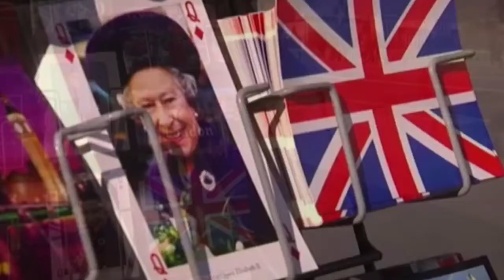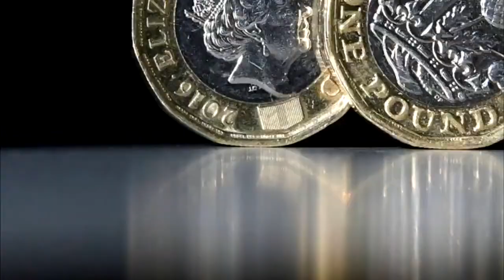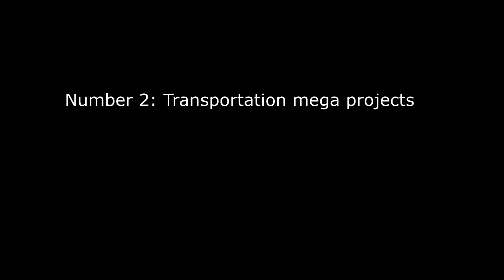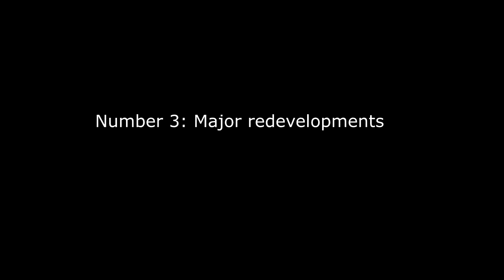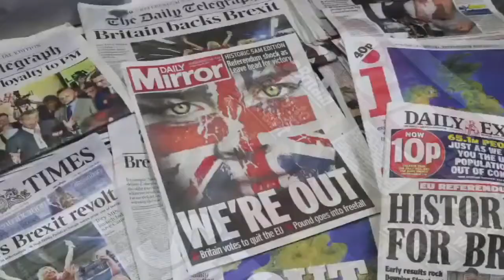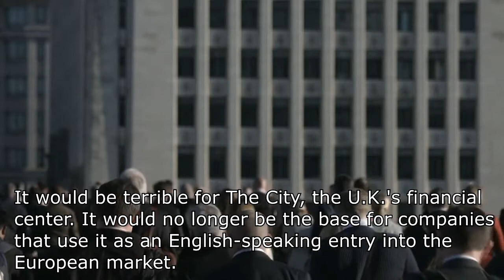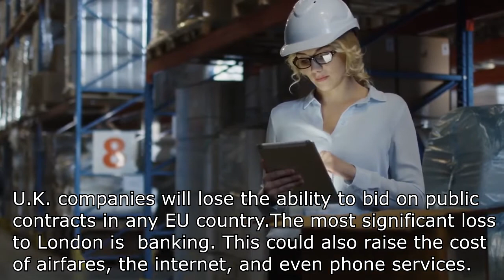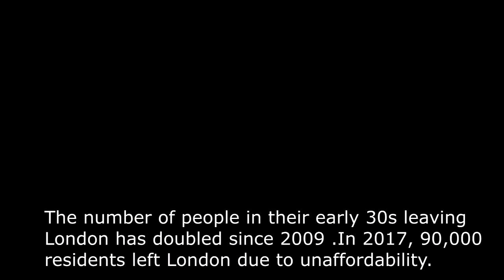United Kingdom Future Mega Projects 2030: Will United Kingdom Survive? (DOCUMENTARY #7)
The United Kingdom of Great Britain is a sovereign country in western Europe. Lying off the north-western coast of the European mainland, the United Kingdom includes the island of Great Britain, the north-eastern part of the island of Ireland and many smaller islands. The United Kingdom is a constitutional monarchy with a parliamentary democracy.The monarch is Queen Elizabeth II, who has reigned since 1952, making her the longest-serving current head of state.The United Kingdom's capital and largest city is London, a global city and financial centre with an urban area population of 10.3 million. The United Kingdom is a developed country and has the world's fifth-largest economy by nominal GDP and ninth-largest economy by purchasing power parity. It has a high-income economy and has a "very high" Human Development Index, ranking 16th in the world. It was the first industrialized country and the world's foremost power during the 19th and early 20th centuries. The United Kingdom remains a great power with considerable economic, cultural, military, scientific and political influence internationally.It has been a leading member state of the European Union (EU) and its predecessor, the European Economic Community (EEC), since 1973; however, a referendum in 2016 resulted in 51.9% of UK voters favouring leaving the European Union, and the country's exit is being negotiated. The United Kingdom is also a member of the Commonwealth of Nations, the Council of Europe, the G7, the G20, NATO, the Organisation for Economic Co-operation and Development (OECD), Interpol and the World Trade Organization (WTO). The UK service sector makes up around 79% of GDP.[231] London is one of the three "command centres" of the global economy (alongside New York City and Tokyo) it is the world's largest financial centre alongside New York, and it has the largest city GDP in Europe. The United Kingdom is a wealthy country but has a slow economic growth these last times. With a growth of 1.8% in 2017, the economy is weak. Real estate affordability is another issue to be solved . Many britons leave london each year due to high property prices. A buuble is happening in London and in the rest of the country. But in the positive side,mane mega projects will reshape london and the rest of the united kingdom. Some of these mega projects are among the most ambitious in Europe and in the world. List of mega projects : 1- London's new skyscrapers London skyline is already beautiful and futuristic. but in a close future,the London future skyline will be more amazing and futuristic. Many new Dubai styled skyscrapers will emerge and transform London face forever. 2- london's crossrail project: Crossrail in the biggest construction project in Europe and is one of the largest single infrastructure investments undertaken in the UK. The Crossrail project is delivering the Elizabeth line. a 118-kilometre (73-mile) railway line under development in London and the home counties of Berkshire, Buckinghamshire and Essex, England. A large portion of the line, between Paddington in central London and Abbey Wood in the south-east, is due to open in 2019. 3-major redevelopments: These redevelopments will include Birmingham big city plan, Royal Wharf,Embassy Gardens and The Battersea Power Station development . All these major development will change old area's faces. 4-Solar park: in 2014, the biggest floating solar park opened in London. 5-Managing the Brexit: The Brexit will be dangerous for Uk's economy. brexit can not only impoverish British citizens,but also create inflation,cause job losses and complicate travel across Europe. Let's hope for the best for UK's future.